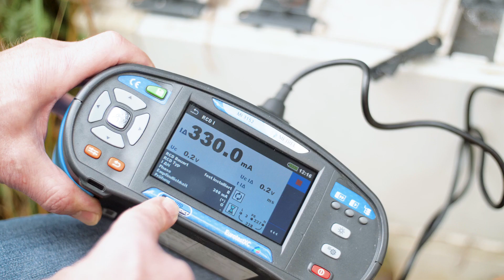Arbeitsschutz geht jeden an!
Wusstet Ihr, dass Arbeitssicherheit mehr als "nur ein wesentliches Element" für eine gefährdungsfreie Arbeitsumgebung ist? Es geht hierbei nicht nur um die Umsetzung und Erfüllung gesetzlicher Vorgaben, sondern viel mehr um die Förderung und Optimierung vorhandener Ressourcen in unserem Unternehmen.
Verantwortung und Vorsorge, anstatt Verpflichtung und Zwang.

Effektiver Arbeitsschutz fördert aktiv die Gesundheit und Zufriedenheit der Mitarbeiter und trägt entscheidend zum wirtschaftlichen Erfolg des Unternehmens bei. Ein moderner Arbeitsschutz unterstreicht die Eigenverantwortung eines Betriebes, der Führungskräfte und der Mitarbeiter, bindet die verantwortlichen in den Prozess mit ein.

Mit dem Video möchten wir die Aufgabenschwerpunkte von Safe Work vorstellen.